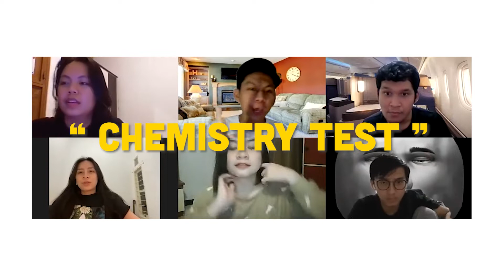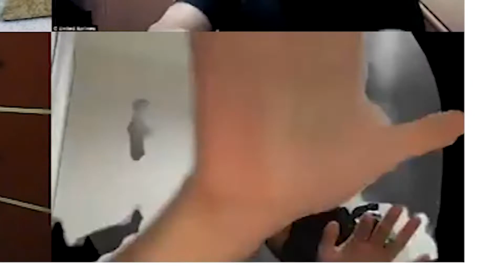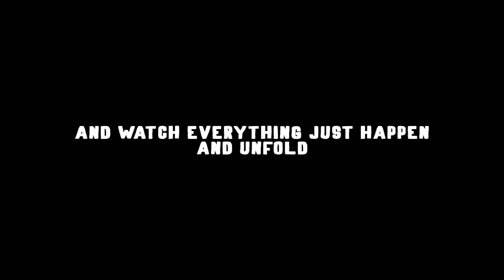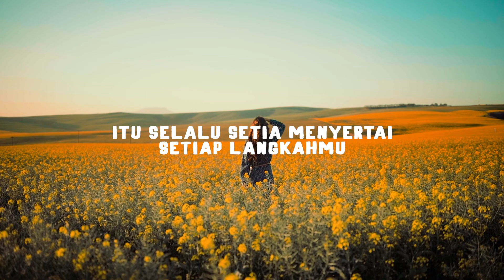Inspirational Words : "Pengharapan" by Maya Panna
HOLLA WAY 🌻

When you change the quality of your thinking, you change the quality of your life, sometimes instantly. Just as positive words can make someone smile or a well-timed humorous quote can make someone laugh, our thoughts react to the world in real-time.

let's talk about:

“ Pengharapan “

Cheers,
WAYRock Team